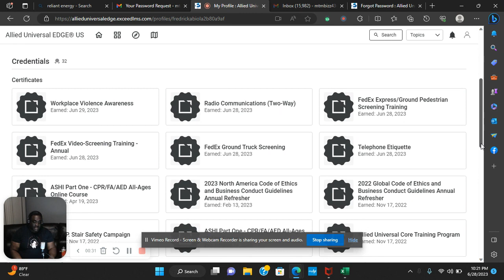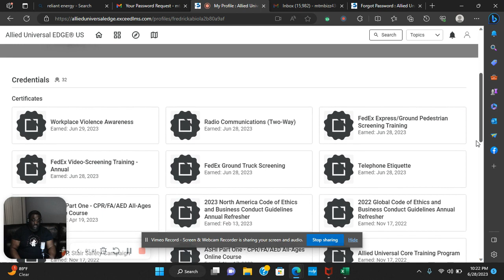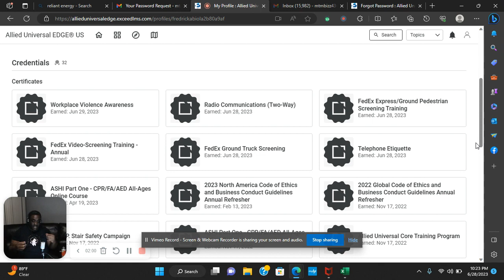FDA provides security credentials